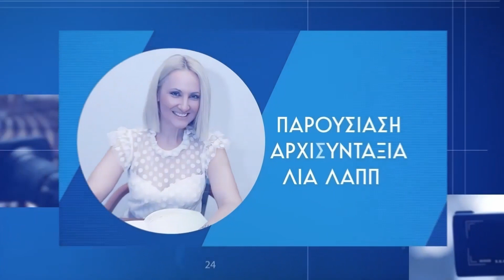Θανάσης Κατερινόπουλος στο Ελλάδα 24: Ο ΣΥΡΙΖΑ είναι σε ελεύθερη πτώση – Το ΠΑΣΟΚ θα ανέβει κι άλλο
Καλεσμένος της Λίας Λάππα και της εκπομπής «Επικαιρότητα» ο απόστρατος αστυνομικός διευθυντής, ο οποίος στις εθνικές εκλογές της 21ης Μαΐου πολιτεύτηκε στον Δυτικό Τομέα της Β' Αθηνών με το ΠΑΣΟΚ